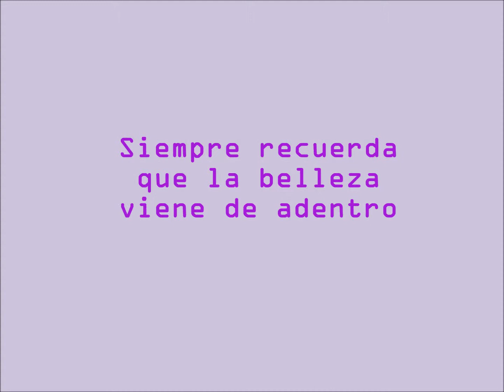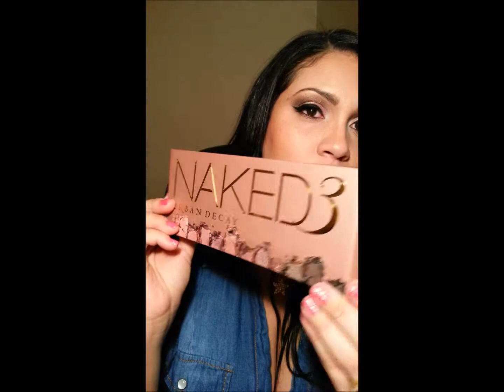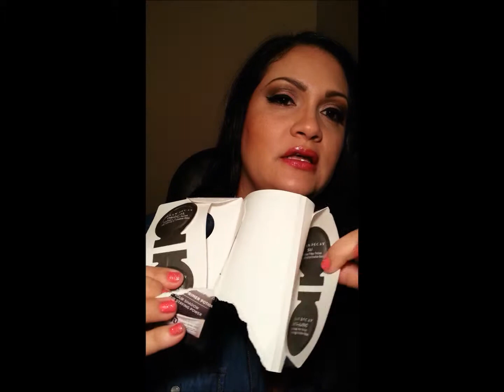Sexy look usando la paleta Naked3 de UD en Español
Hola a todos y mil gracias por darle click a este video! si te gusto por favor regalame un like :))) y subscribete a mi canal, dejame algun comentario y puedes preguntarme lo que quieras que yo te respondere en cuanto pueda, gracias por tu apoyo y que Dios te bendiga!